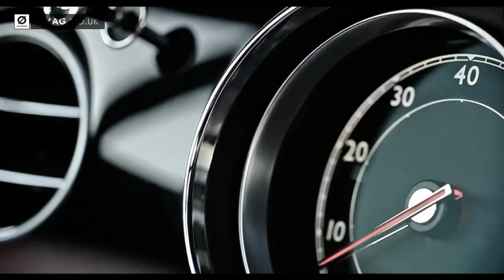The Bentley North American Driving Programme